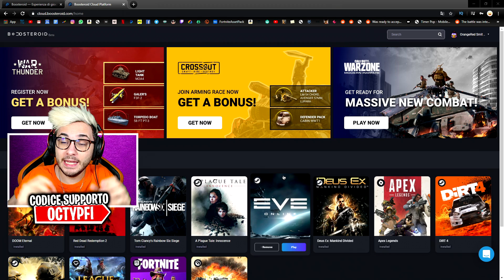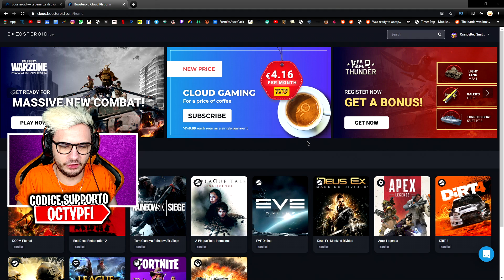MI FINGO THA SUPREME e TROLLO un BAMBINO😂 su Fortnite ITA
Mi fingo tha supreme fortnite o thasup su fortnite e trollo un bambino nel torneo tha supreme e tha supreme parla su fortnite durante la stagione 3capitolo 2 fortnite pass battaglia 3 in attesa del evento doomsday.